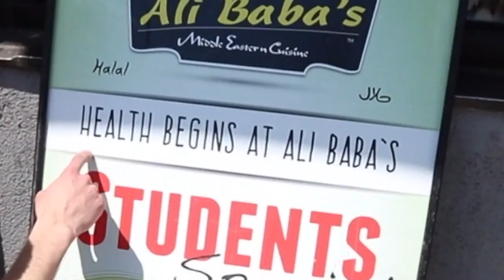MAISON MARGIELA AT THRIFT? | Toronto Vlog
hopefully we get hit by a bus on camera soon because we can't keep this clickbait going for much longer